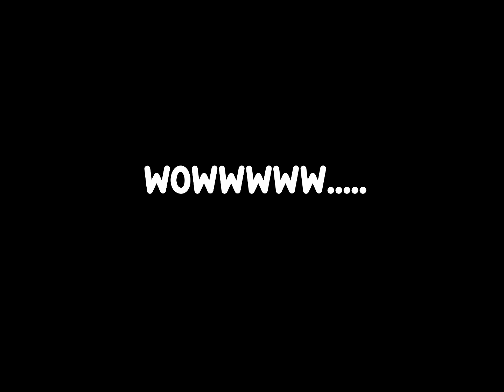WOW Sound effect / Music For Youtubers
WOW Sound effect / Music For Youtubers / Sound for vlog